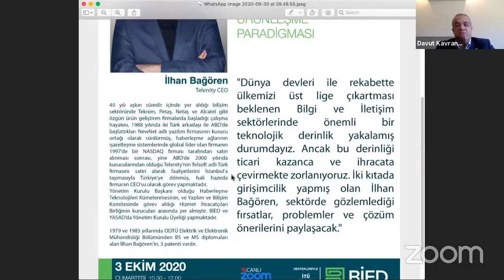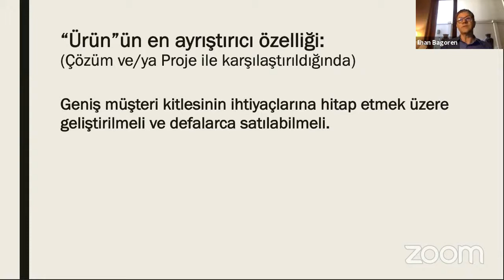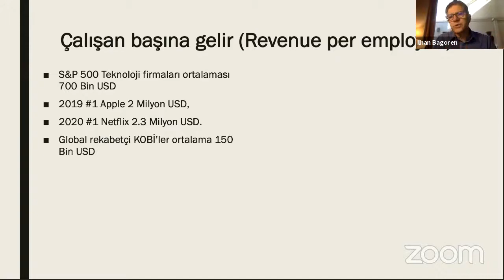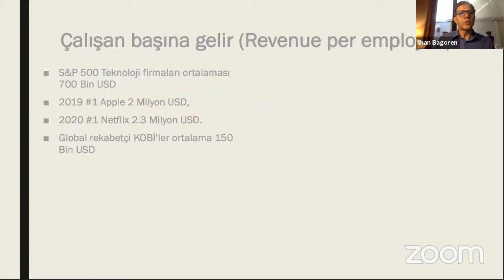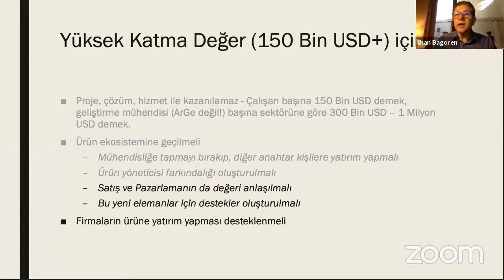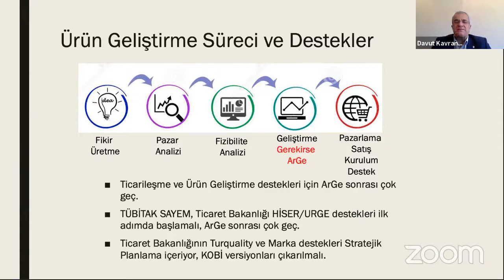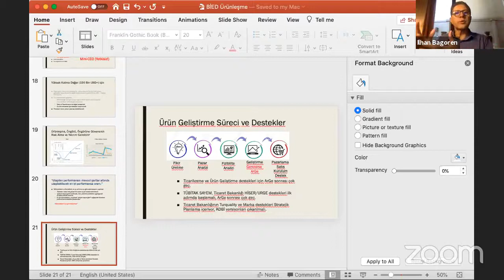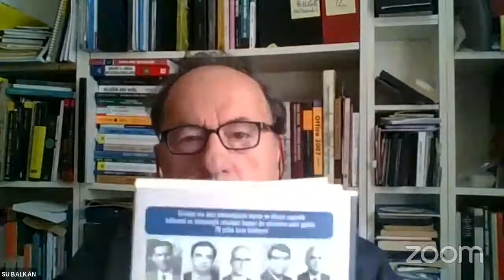İlhan Bağören - Bilim, Teknoloji ve Ekonomi Sohbetleri 16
Bilgi Ekonomisi Derneği olarak düzenlediğimiz Bilim, Teknoloji ve Ekonomi Sohbetlerinin bu haftaki konuğu Girişimci İlhan Bağören idi.